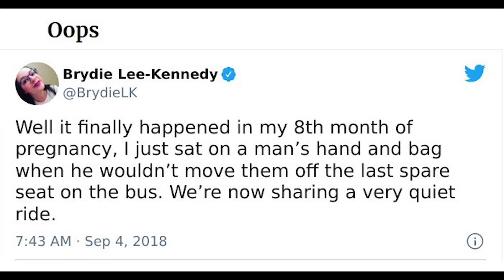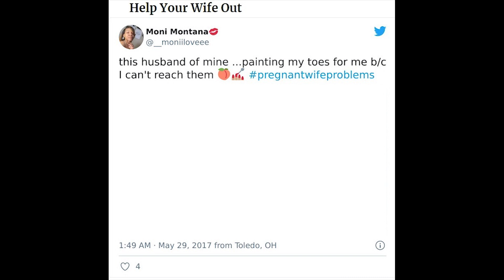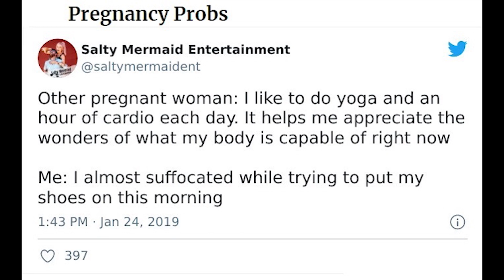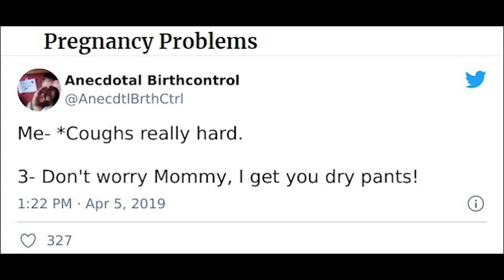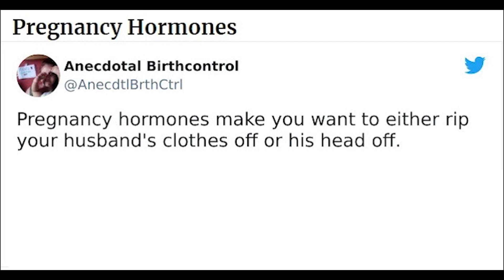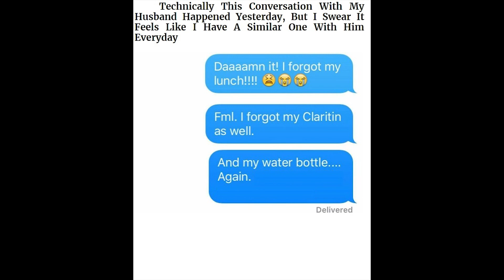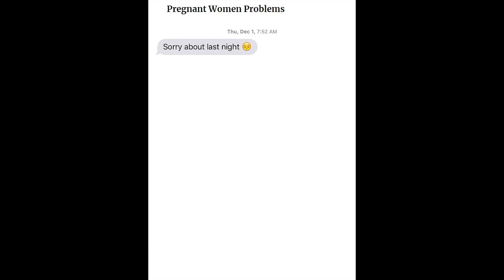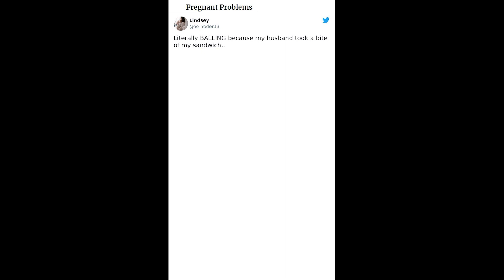Pregnant Women Whose Day Is Going Worse Than Yours Is || Funny Fails